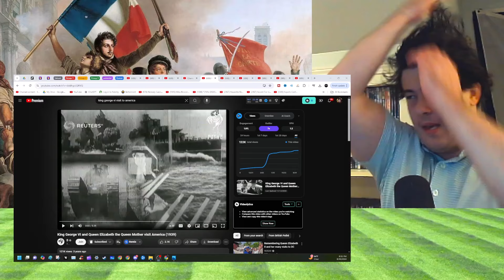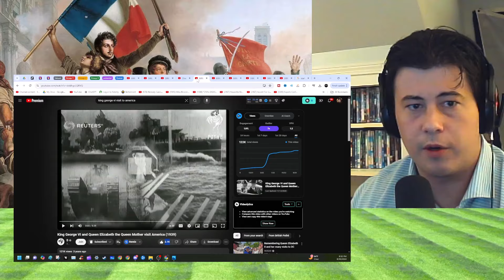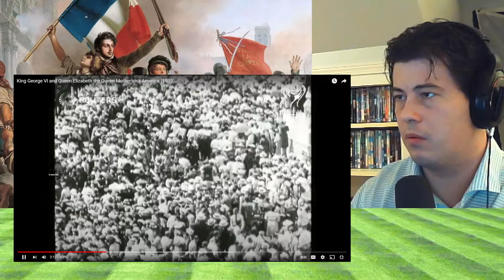American Reacts King George VI and Queen Elizabeth the Queen Mother visit America (1939)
McJibbin
USA